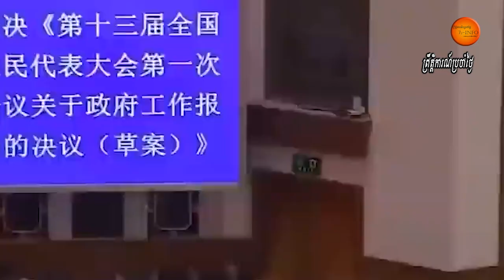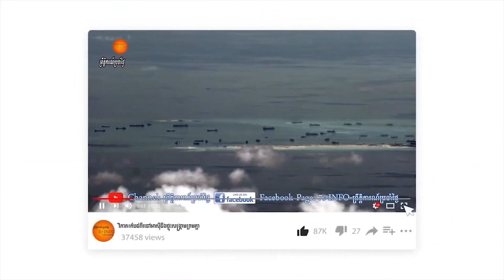នាវាផ្ទុកយន្តហោះអាមេរិកRonald Reganទៅដល់សមុទ្រចិនខាងត្បូងភ្លាមៗ​បន្ទាប់ពីចិនបញ្ចូនទ័ពរាប់ពាន់ទៅទីនោះ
ស្ដាប់ព័ត៌មានផ្សេងទៀត៖